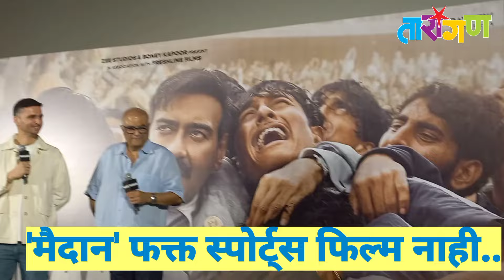अजय देवगण म्हणतो, 'मैदान' फक्त स्पोर्ट्स फिल्म नाही..